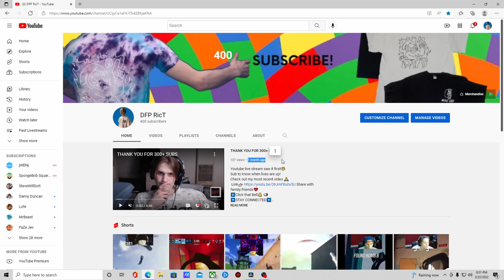THANK YOU FOR 400+ SUBS!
Youtube live stream saw it first!🤟

Sub to know when lives are up!